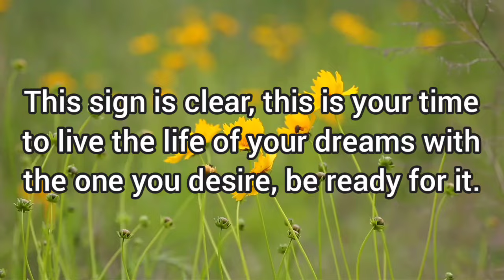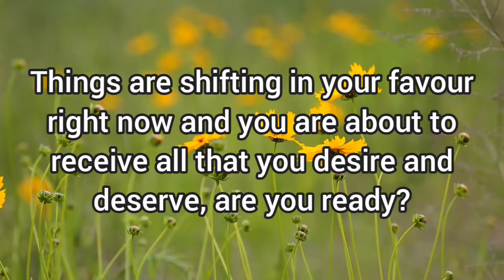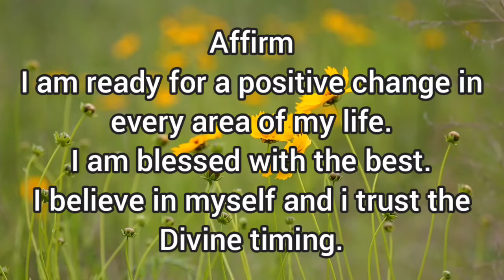💫the Universe is giving you a sign the change you want is coming!